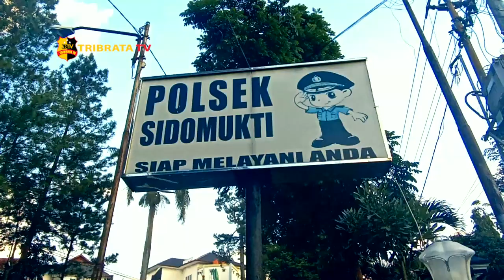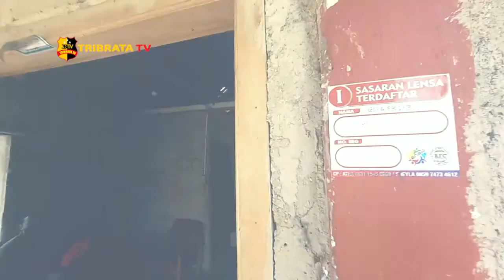KOMUNITAS LENSA BERBAGI PAKET ALAT - ALAT KEPERLUAN SEKOLAH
Hari ini komunitas lensa yang digawangi oleh Aipda Triwijaya, anggota unit reskrim polsek sidomukti yang juga ketua umum komunitas lensa , berbagi paket pendidikan berupa tas sekolah dan juga alat tulis untuk anak yatim piatu maupun anak dari keluarga kurang mampu di wilayah kota salatiga dan sekitarnya. Kegiatan ini merupakan agenda dari komunitas lensa dan selain di wilayah Salatiga, kegiatan tersebut juga akan dilaksanakan di wilayah kota Semarang, kab. Semarang dan kab.Boyolal.

Ketua cabang lensa Salatiga Didik Nanang Supriyadi mengatakan bahwa kegiatan berbagi alat tulis ini adalah salah satu agenda komunitas dalam mendukung dan menunjang pendidikan untuk anak-anak yatim piatu maupun anak dari keluarga tidak mampu.

Dari Semarang Jawa tengah tim liputan tribrata tv salam tribrata.